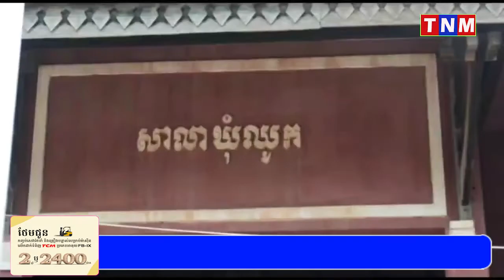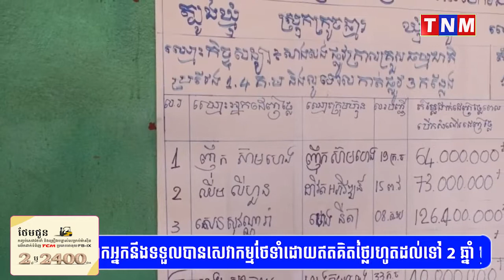គម្រោងមូលនីធិអភិវឌ្ឍន៍ឃុំសង្កាត់ លើការស្ថាបនាផ្លូវចំនួន 1គម្រោង ត្រូវបានដំណើរការដាក់ដេញថ្លៃជាសាធារណៈ